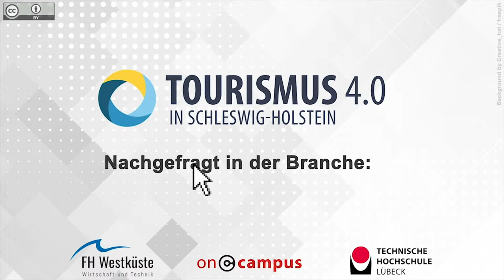Interview mit Anke Birle, Bad Hindelang, Social-Media-Marketing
Sie möchten nähere Informationen zum Thema "Social-Media-Marketing" erhalten? Vielfältige Online-Kurse, die diese Inhalte behandeln finden Sie

Original-Video:
Titel: „Interview mit Anke Birle, Bad Hindelang, Social-Media-Marketing“